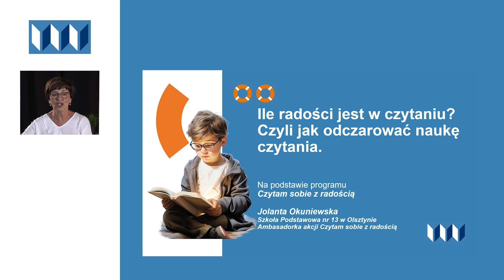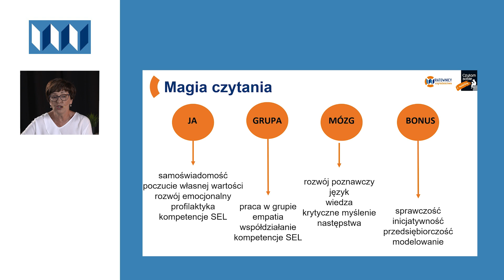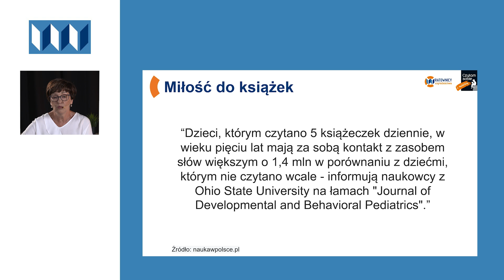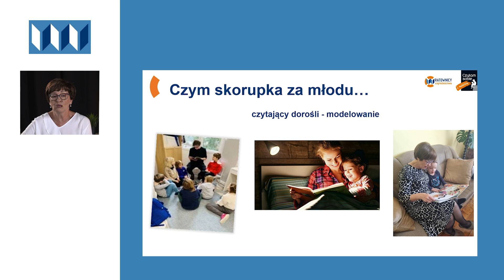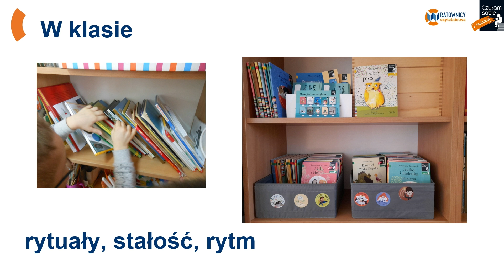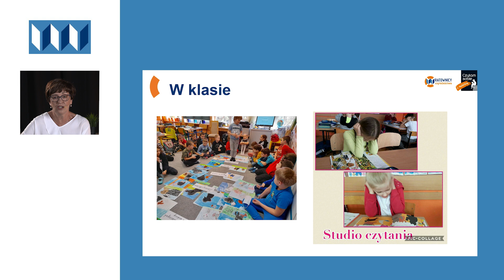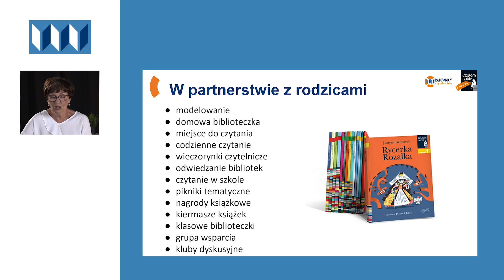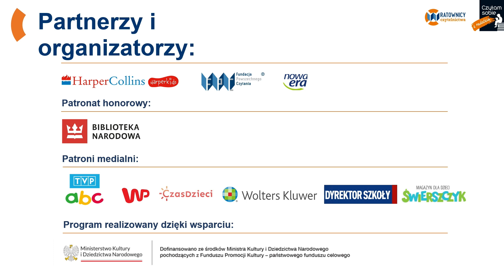Ile radości jest w czytaniu, czyli jak odczarować naukę czytania?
Webinar: Ile radości jest w czytaniu, czyli jak odczarować naukę czytania?
Webinar powstał w ramach programu Ratownicy Czytelnictwa, na podstawie projektu Czytam Sobie z Radością. Prowadzenie: Jolanta Okuniewska.